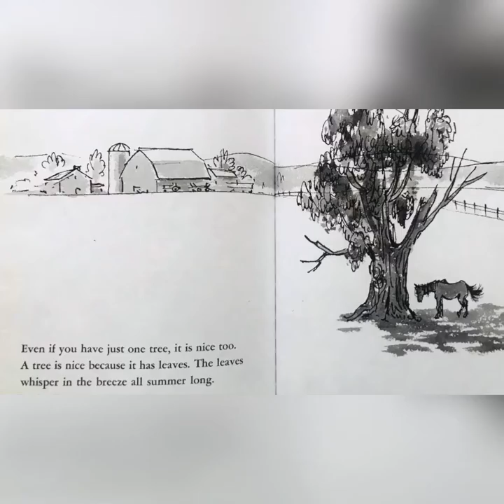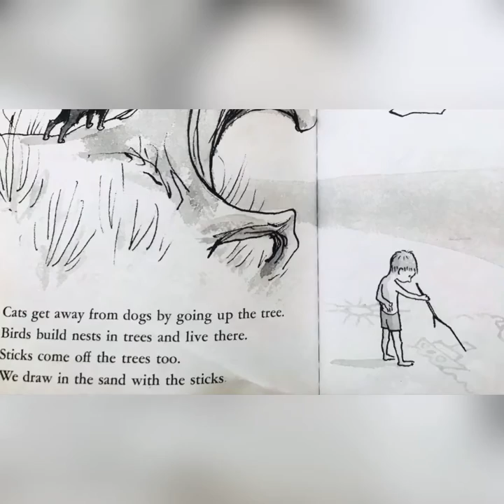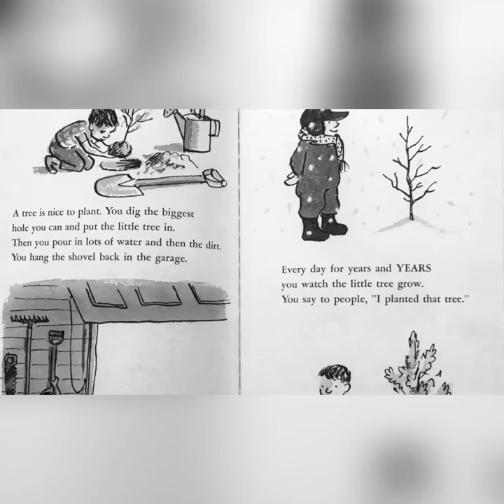A Tree is Nice by Janice May Udry | Read Aloud | Storytime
A Tree is Nice is a children’s picture book written by Janice May Udry and illustrated by Marc Simont. The book narrates Udry’s poetic opinion on why trees are nice.